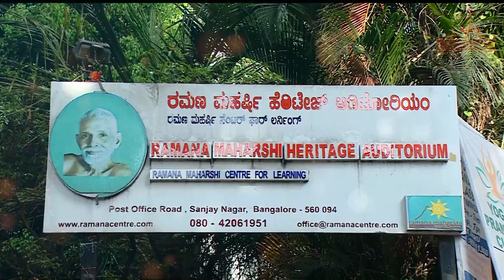Day 6 - Skanda Shanmatha EP - 05 || Sphurana Navaratri Kala Utsava 2023 || Sharanaagathi 2023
The performances will be premiered on our channel from 15th October 2023.

Performed by the students of Sri Vincent Paul from Sphurana Nritya Kala Kendra during the annual celebration held on 21st January 2023.
Choreographed and trained by Sri Vincent Paul.

Sphurana Nritya Kala Kendra has been initiated to inspire young hearts in the field of Indian theatre - Natya. This is a humble endeavour of Sri Vincent Paul, the artistic director of SPHURANA to learn, understand and Disseminate the beauty of Indian Dance.
He has been awarded the title ‘Nritya Ratna’ 'Natya Shive' and 'Yuva Natya Kaustubhha'

Currently he is working as a Senior Dance Artiste and Junior Executive at Ramana Maharshi Centre for Learning, Bengaluru. He worked as Dance HOD at Smt. Kamalabai Educational Institution (CBSE) Since 2013 till 2022. From 2022 he is working at Delhi Public School as Dance Teacher and he has also worked with Presidency Public School - Thigalarapalya, Poorna Prajna School and Vivekananda Public School.

Chaturbuja Gananathane : Sphurana Nritya Kala Kendra, Bengaluru
Crazy Little Thing Called Chakravaka by Mahesh Raghvan.